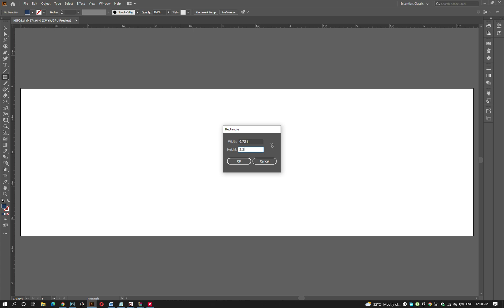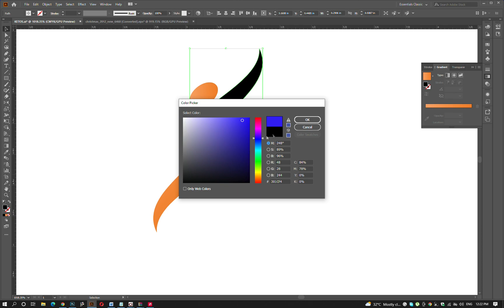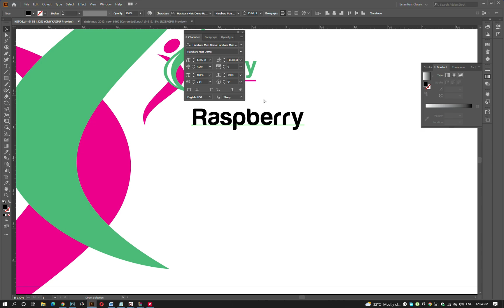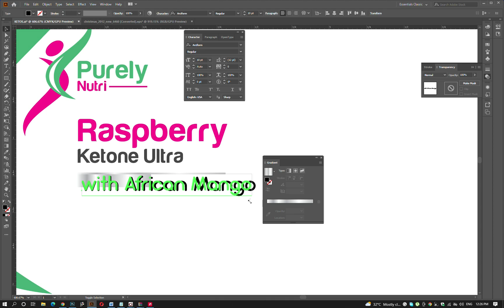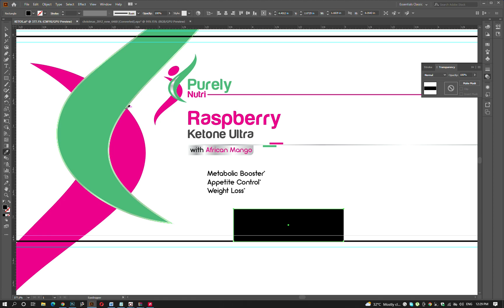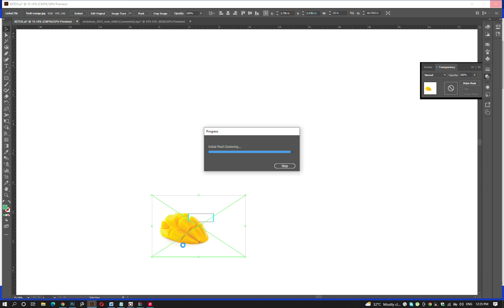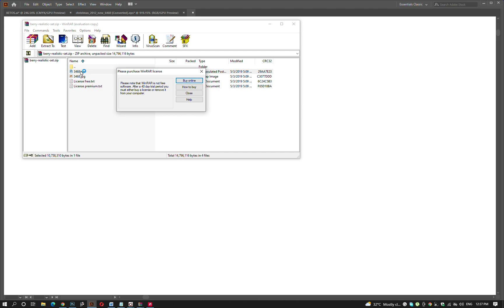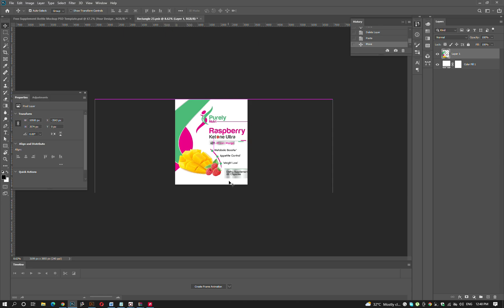Supplement Label Packaging Design in Adobe Illustrator/Photoshop | 3D Mockup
In this Illustrator | Photoshop Tutorial , you can learn How to Supplement packaging design with illustrator and Photoshop, and using PSD mockup,  you'll able to learn how to create an awesome Supplement Label Design by using illustrator and photoshop. The Most Genius Supplement Label Packaging Designs Ever Created.

I hope you love it and enjoy this video.